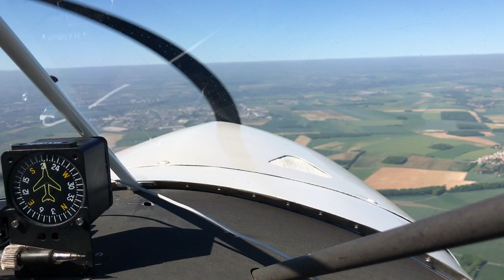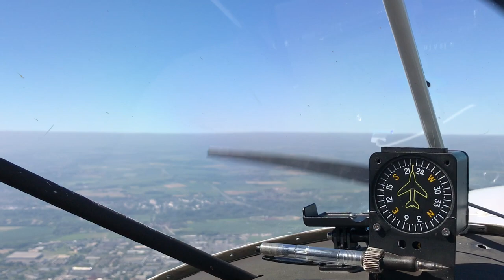Arrivée Amiens - Ailly sur somme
Survol de mon bled